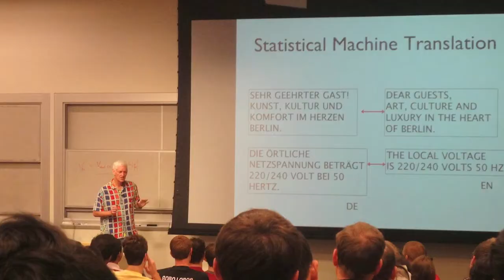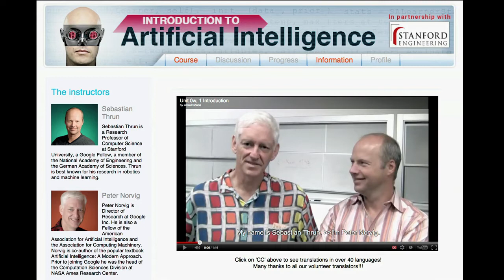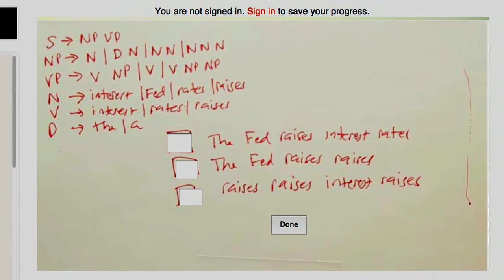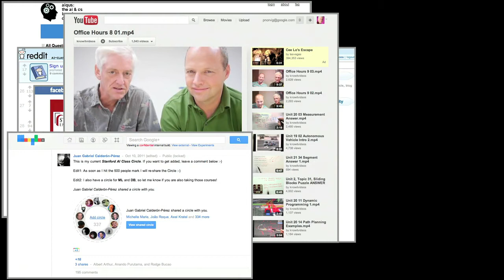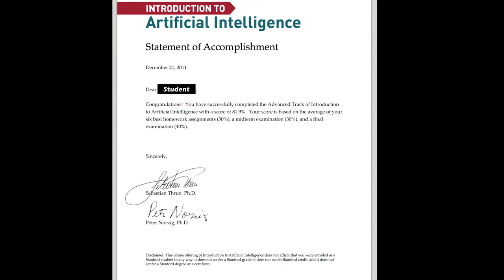The 100,000-student classroom - Peter Norvig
In the fall of 2011 Peter Norvig taught a class with Sebastian Thrun on artificial intelligence at Stanford attended by 175 students in situ -- and over 100,000 via an interactive webcast. He shares what he learned about teaching to a global classroom.

Talk by Peter Norvig.